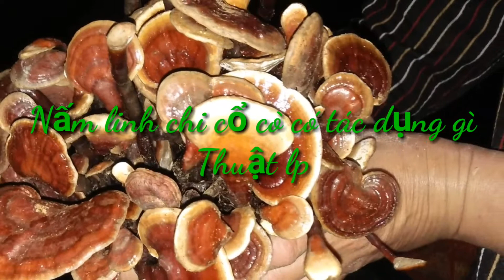Tác dụng của nấm linh chi cổ cò /Thuật lp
Linh chi cổ cò là loại dược liệu vô cùng quý hiếm, linh chi cổ cò thuộc một trong dòng linh chi đỏ, có chất dược học và giá trị dinh dưỡng cao nhất trong các loại nấm linh chi. Chúc các bạn xem video vui vẻ và tìm được cho mình loại nấm linh chi chất lượng nhất để  đảm bảo sức khỏe của mình nhé.